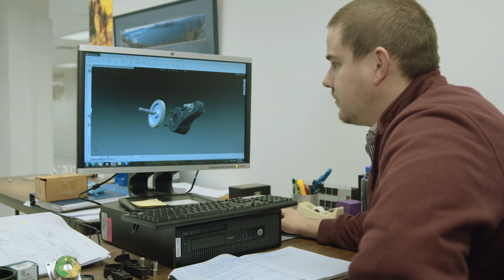Encoder Products Company Puts Customer Service First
The EPC Advantage
Knowledgeable Support Staff: When you contact EPC, you can talk to real engineers for your toughest encoder questions.
Fast Lead Times: With manufacturing located in the United States, EPC has some of the fastest lead times around, including expedite options.
Industry Best Three Year Warranty: If something does go wrong, we’ve got you covered.

00:00 Customer and technical support services at EPC
01:04 Expert Cross Reference service
01:45 No such thing as a standard encoder-Encoders are highly customized
02:38 Service and repair of our own EPC or competitive encoders